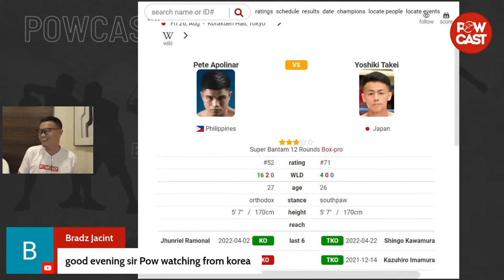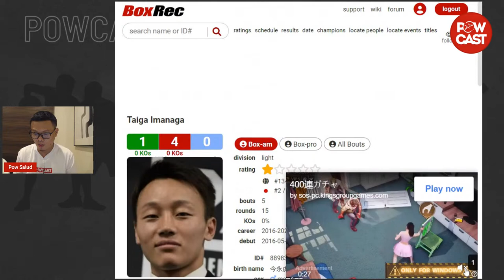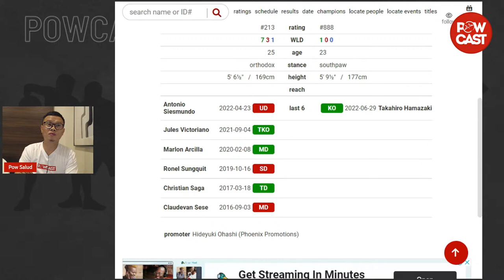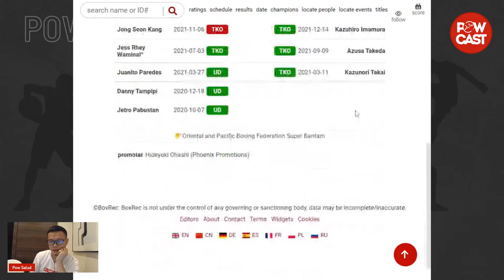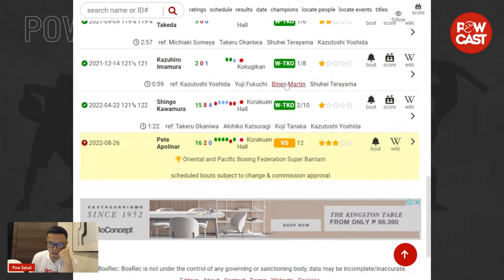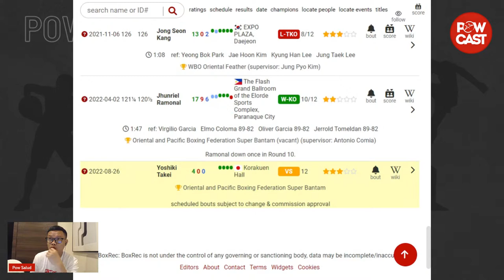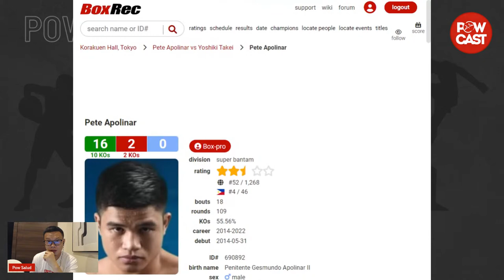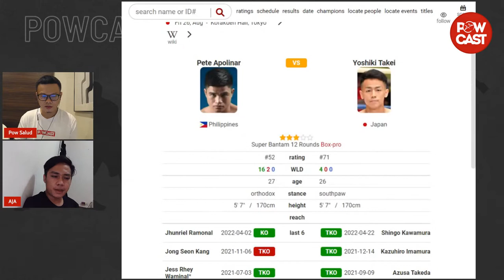Pete Apolinar vs Yoshiki Takei Breakdown Plus Inoue, Casimero and more | Boxing Talk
inquiry(at)powcast.net